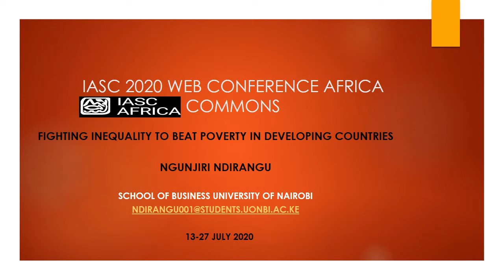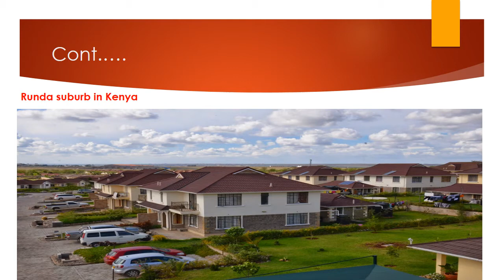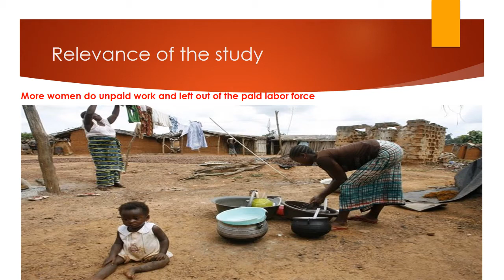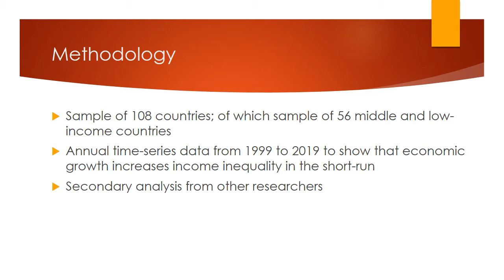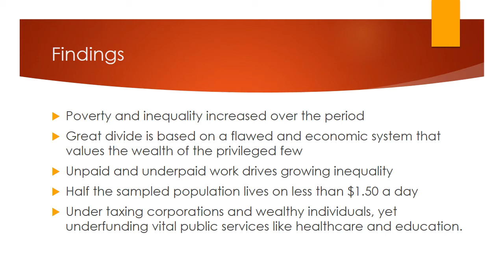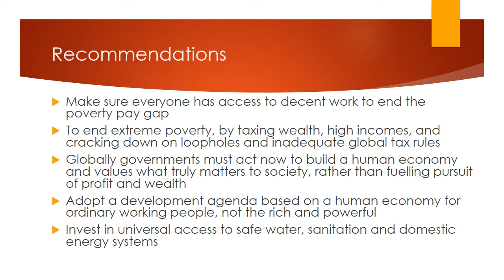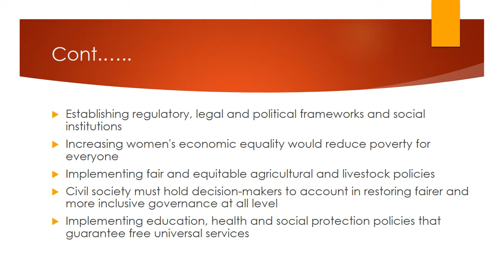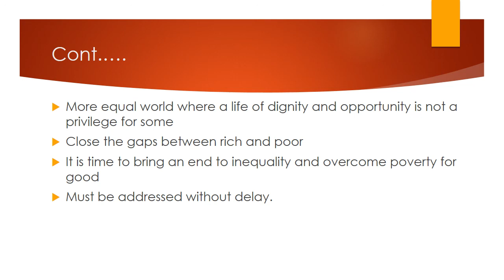Fighting Inequality to Beat Poverty in Africa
by Ndirangu Ngunjiri , University of Nairobi, Kenya

Poverty and inequality are certainly among the main concerns in Africa countries. This study examines the empirical relationship between economic inequality and poverty through the channels of taxes. The main purpose of this study is to understand how fighting inequality can be used to tackle poverty may be influenced or constrained by high levels of inequality. The 2030 Agenda for Sustainable Development seeks to eradicate poverty, increase access to basic services, protect and preserve the environment, foster economic growth, and development, and ensure peace and stability in all countries through comprehensive and integrated actions. The objectives addressed are the determination of inequalities and poverty levels in Africa. Reducing inequalities is an important goal in its own right. But it has other benefits. It can also be a catalyst for economic growth, poverty reduction and ensuring no-one is left behind. The findings are backed by statistical data from surveys, research, and reports. With reference to the analytical insights studied, the paper arrives at conclusive findings point to significant gaps in that developing countries there has been tremendous progress in the measurement of inequality and poverty in the African countries, although serious problems of consistency and comparability still remain. A successful strategy of poverty reduction must have at its core measures to promote rapid and sustained economic growth. The challenge for policy is to combine growth promoting policies with policies that allow the poor to participate fully in the opportunities unleashed and so contribute to that growth. This includes policies to make labor markets work better, remove gender inequalities and increase financial inclusion.